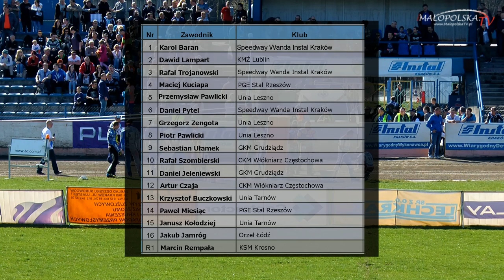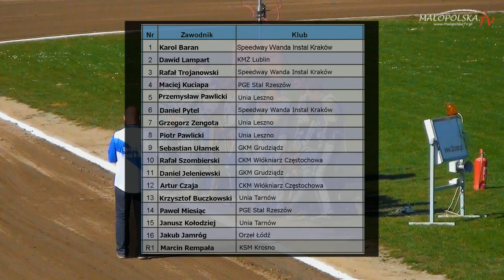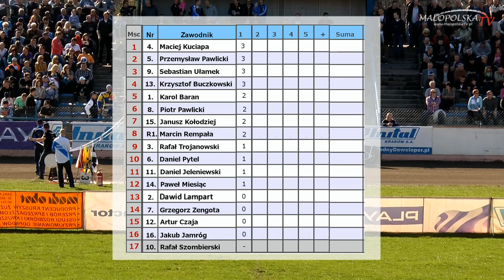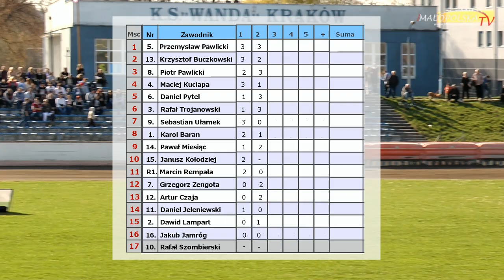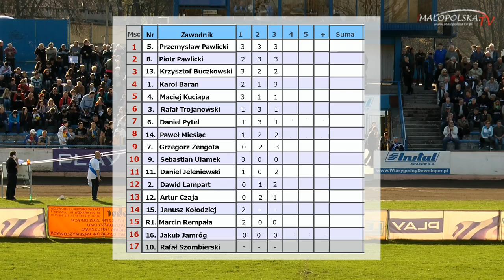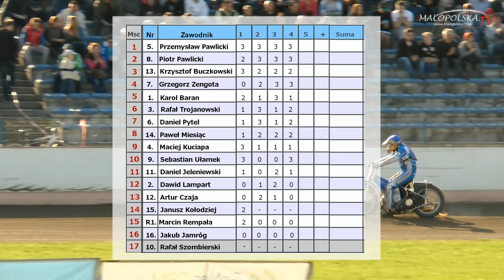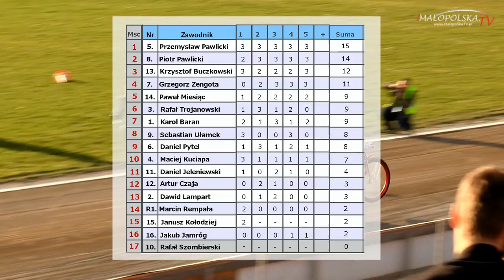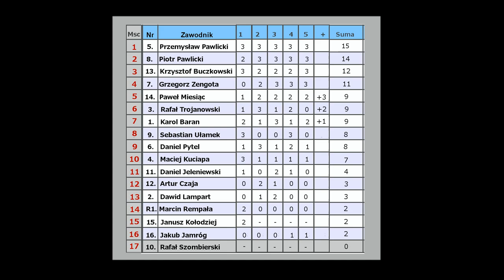Żużel: Eliminacje Złotego Kasku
Oto lista startowa zawodników:
1. Karol Baran
2. Dawid Lampart
3. Rafał Trojanowski
4. Zbigniew Suchecki
5. Przemysław Pawlicki
6. Mariusz Fierlej
7. Grzegorz Zengota
8. Piotr Pawlicki
9. Sebastian Ułamek
10. Rafał Szombierski
11. Daniel Jeleniewski
12. Artur Czaja
13. Krzysztof Buczkowski
14. Robert Kościecha
15. Janusz Kołodziej
16. Jakub Jamróg
R1 Daniel Pytel
R2 Marcin Rempała